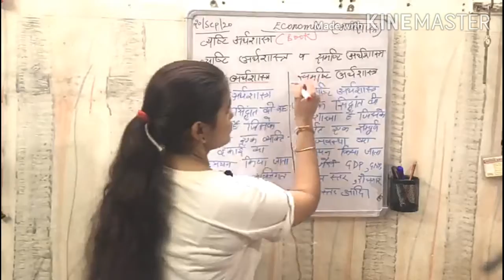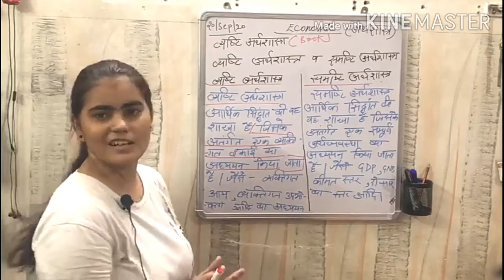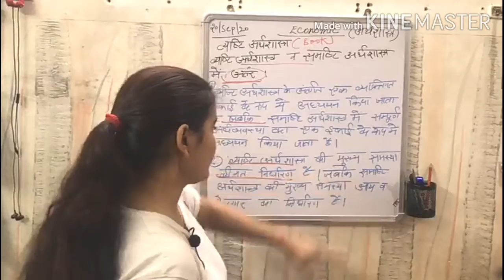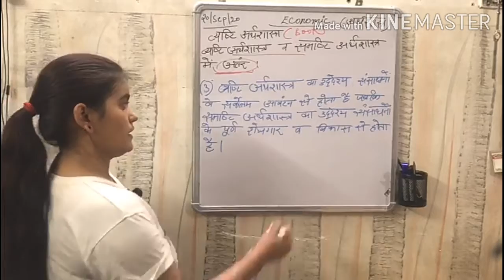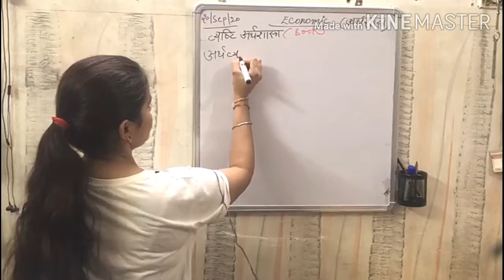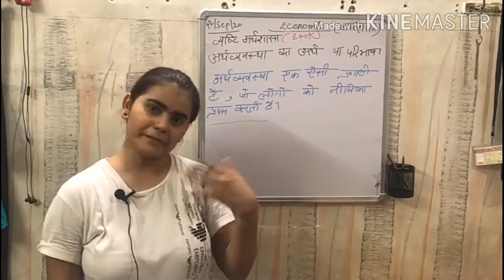microeconomic and macroeconomic kg Bary may ek nazer by saraswati singh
plz support new channel this channel class on 8 to 12